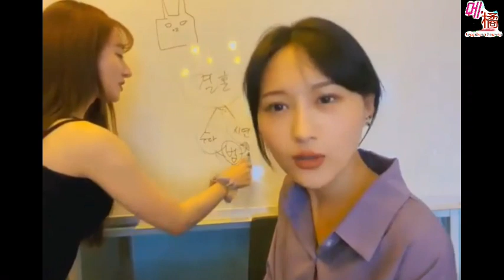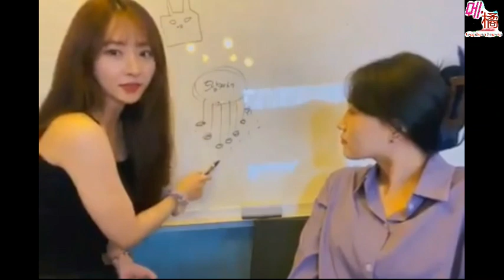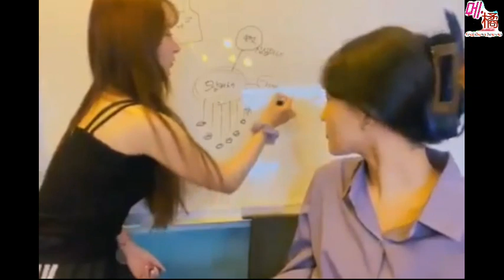SUAYEON .VLIVE NEW 2020